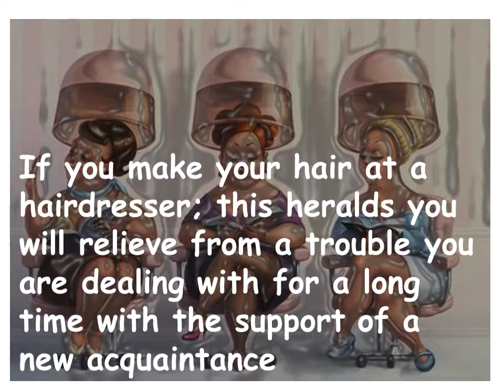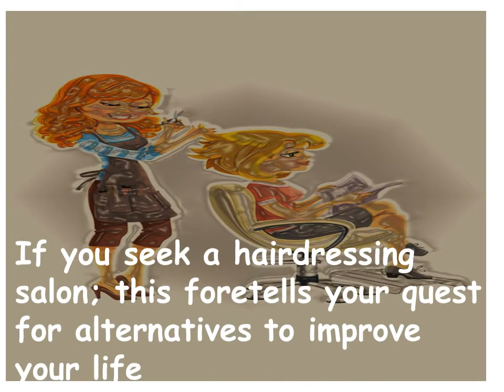I dream about Hairdresser...what does it mean?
Meaning of Hairdresser in your dreams…